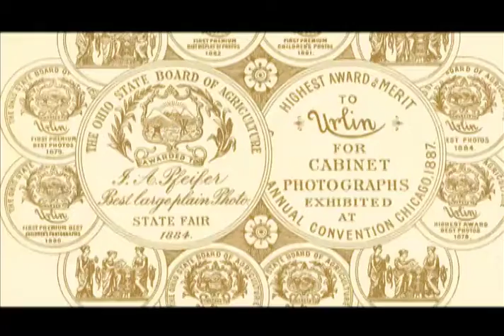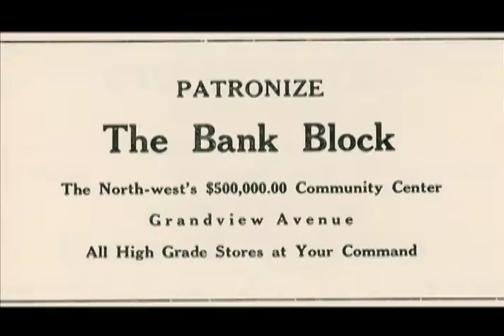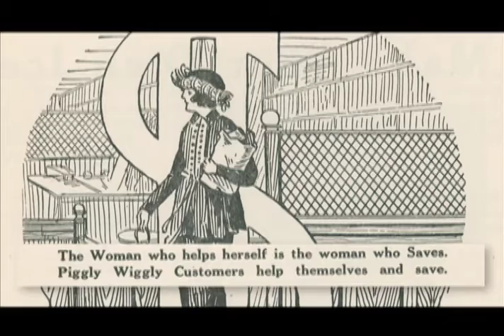Columbus Neighborhoods: Tri Village Entrepreneurs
The Tri-Village area—Marble Cliff, Grandview, and Upper Arlington—owes its development to successful entrepreneurs in the early 20th century.